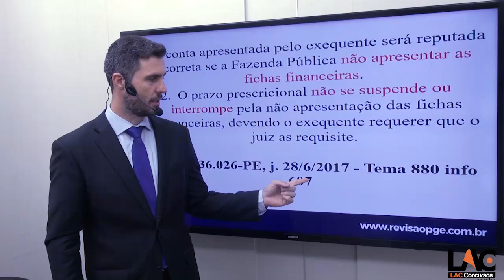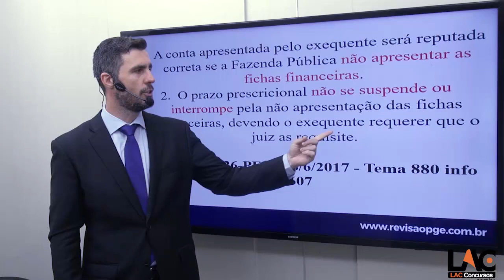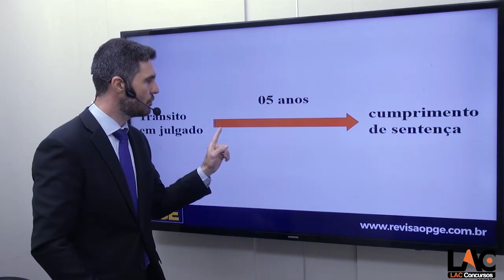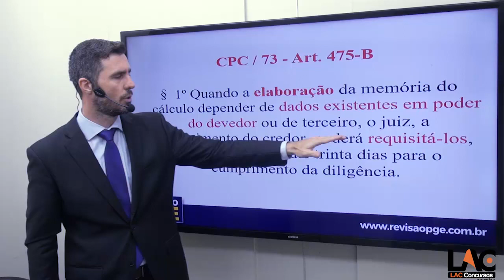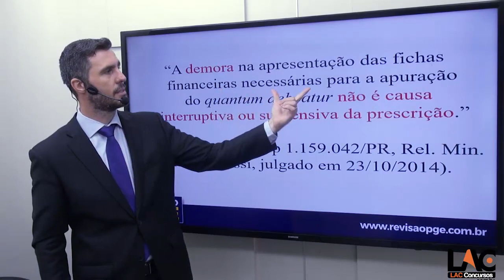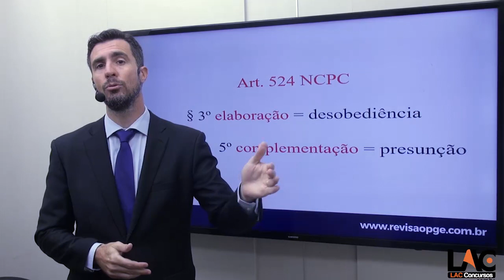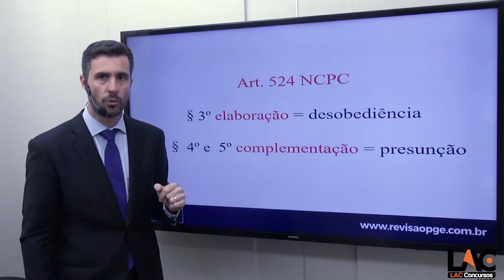Jurisprudência Comentada - Cumprimento de sentença contra a fazenda pública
Mais um vídeo da nossa webserie sobre Jurisprudência Comentada.

📌 Se você perdeu os outros vídeos sobre esse tema, clique no link abaixo e assista os demais vídeos!

Vídeos semanais sempre na segunda e quinta, às 11h (horário de Brasília).